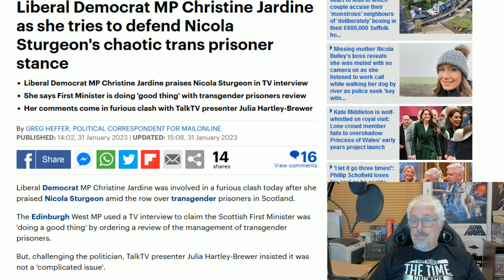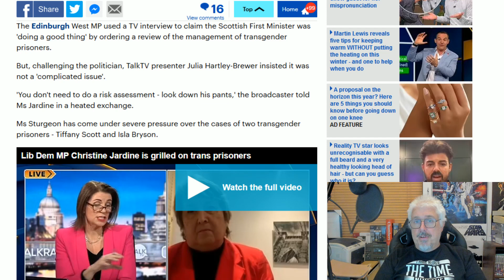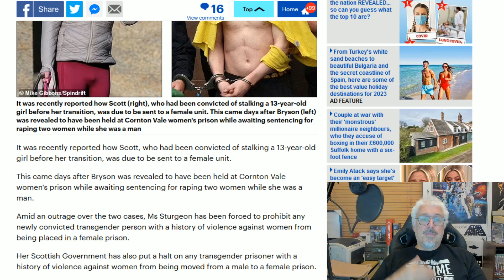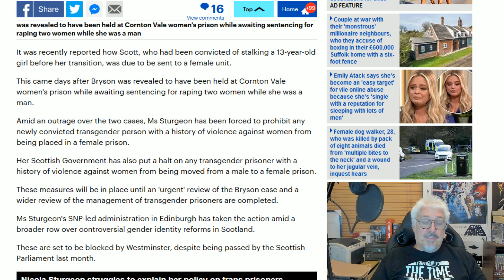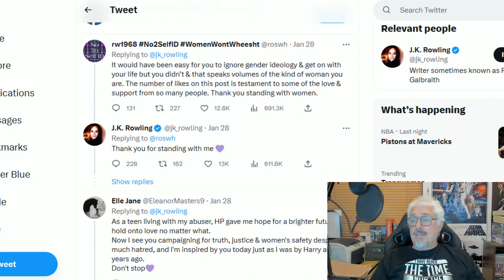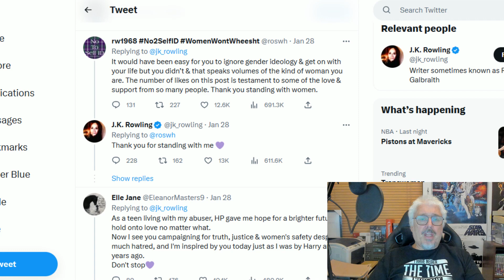The Pile-On Begins!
After being protected and untouchable for so long, the MSM is starting to turn on Sturgeon and the ridicule is beginning.
Will she last much longer?